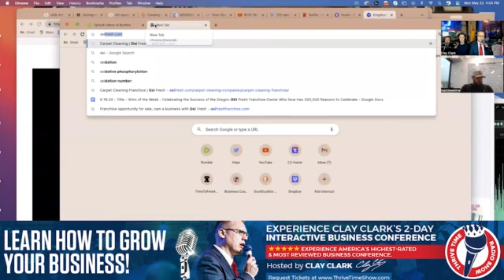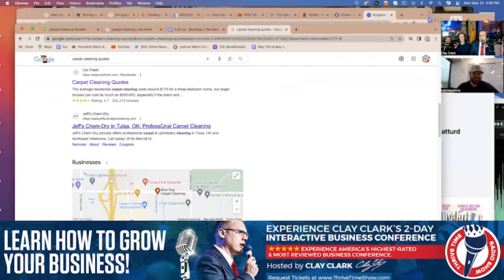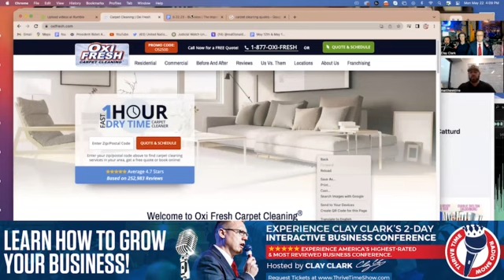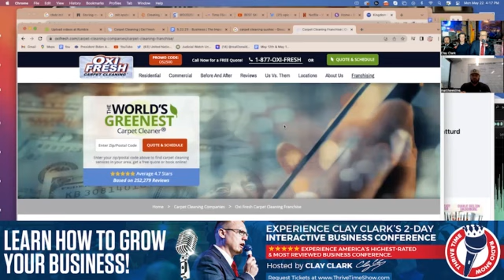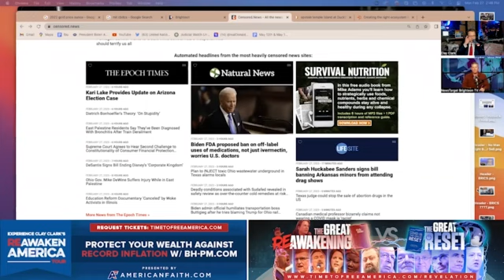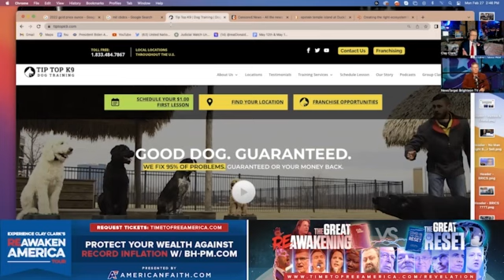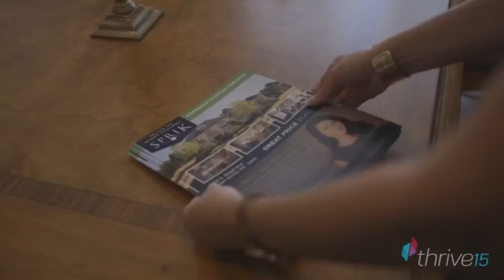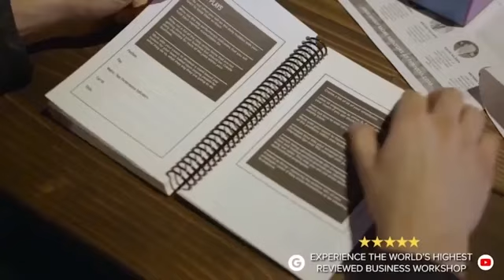Business | Why GET-RICH-QUICK IS NOT A MOVE | The Importance of Mastering the Implementation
Business | Why GET-RICH-QUICK IS NOT A MOVE | The Importance of Mastering the Implementation of Your Key Revenue Producing Activities | Why the Greats Bore Down While the Mediocre Struggle With Boredom
The Key Revenue Producing Activities

STEP 1 - Train People to Clean Carpets
STEP 2 - Or You Have to Clean Carpets
STEP 3 - Gather Objective Google Reviews from Real Customers
STEP 4 - Run the Approved OXIFresh Advertisements
STEP 5 - Keep the Consistent Branding
STEP 6 - Never Stop Recruiting
STEP 7 - Measure Your Results / Track Your Numbers

See the Thousands of Success Stories and Millionaires That Clay Clark Has Coached to Success
Learn More About How Clay Has Taught Doctor Joe Lai And His Team Orthodontic Team How to Achieve Massive Success Today
Learn How to Grow Your Business Full THROTTLE NOW!!! Learn How to Turn Your Ideas Into A REAL Successful Company + Learn How Clay Clark Coached Bob Healy Into the Success Of His Products
Learn More About How Clay Clark Has Helped Roy Coggeshall to TRIPLE the Size of His Businesses for Less Money That It Costs to Even Hire One Full-Time Minimum Wage Employee Today